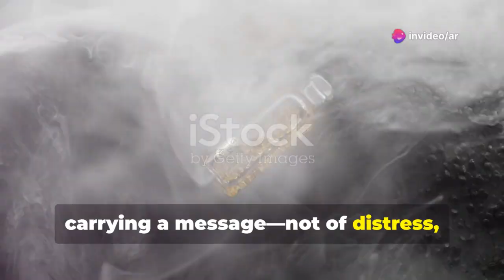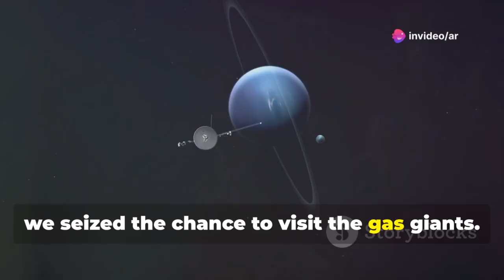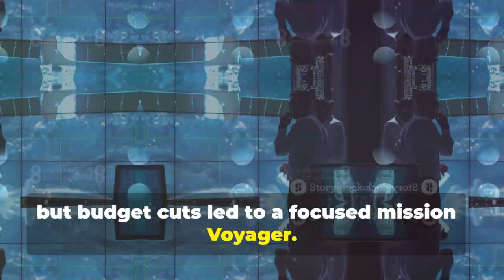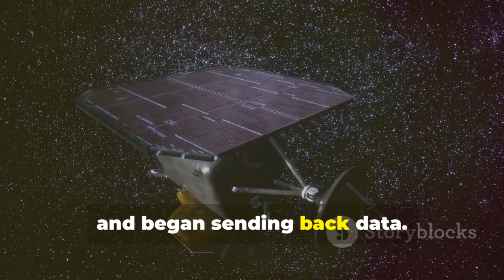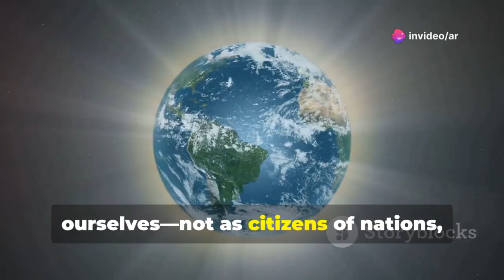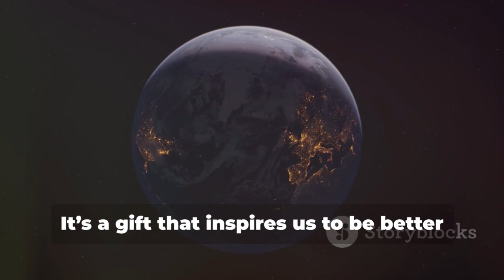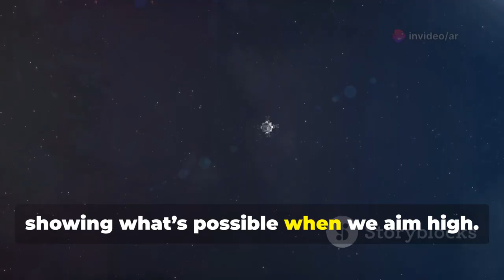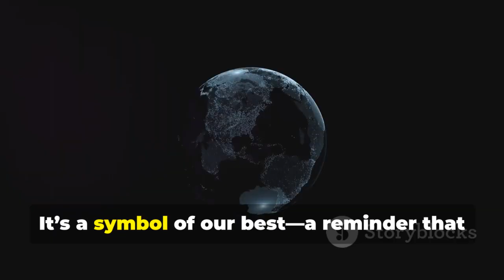Voyager 1: Beyond the Final Frontier – Humanity’s Greatest Leap!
Embark on an epic journey with Voyager One—the spacecraft that embodies humanity’s relentless curiosity and drive to explore the cosmos. Launched during the disco era, Voyager One and its twin, Voyager Two, revolutionized planetary science with gravity assists, revealing secrets of Jupiter, Saturn, and their moons. Discover how this mission evolved, capturing the iconic “Pale Blue Dot” photo and venturing beyond our solar system into interstellar space. Learn about Voyager’s resilient design, the Golden Record’s universal message, and the mission’s enduring legacy nearly fifty years later. Be inspired by the collective human achievement that continues to transform our understanding of the universe.
See Less
OUTLINE:
00:00:00
A Message in a Bottle

00:01:38
The Voyager 1 Saga

00:02:37
The Genesis of a Legend

00:03:43
Riding a Pillar of Fire to the Stars

00:04:27
Where Are You Now, Voyager? A Dispatch from the Void

00:05:16
A Cosmic Perspective

00:06:07
Whispers from Interstellar Space

00:06:59
Why Voyager Still Matters

00:07:54
Our Future Among the Stars